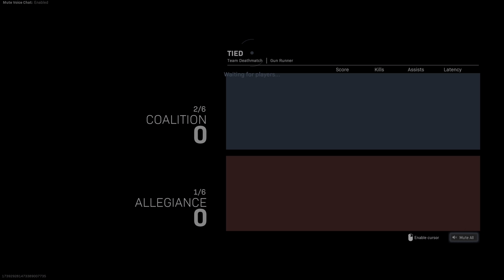Call of Duty 2022 4K+HDR SUPPORT ME AND MY YOUTUBE CHANNEL! HIT LIKE FOR MORE AWESOME CONTENT!!